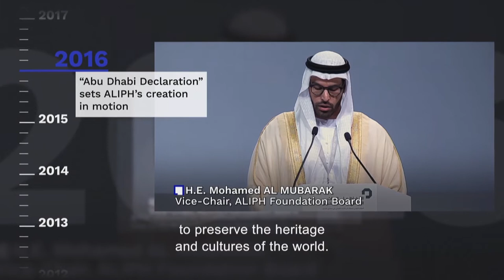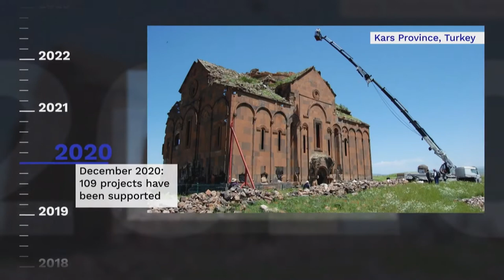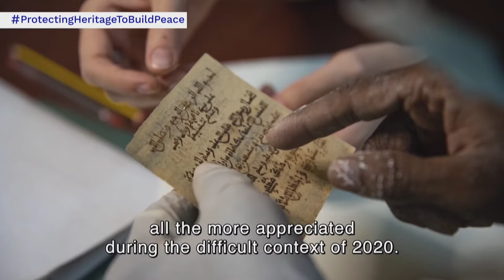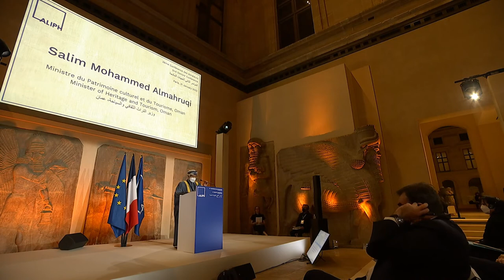2nd ALIPH Donors' Conference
Khorsabad Courtyard, Musée du Louvre